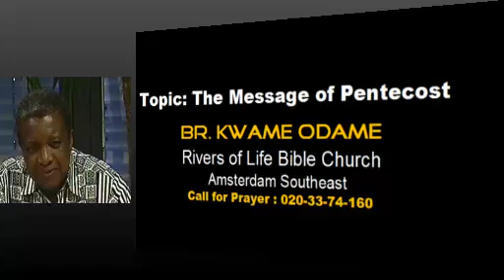sun 27 may 2012 br Odame Kwakye Live of Majesty TV